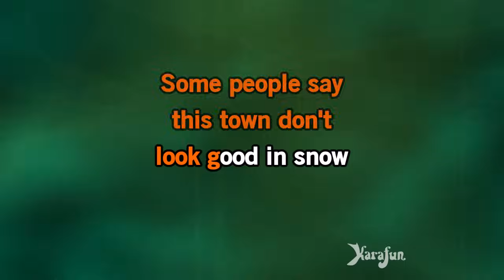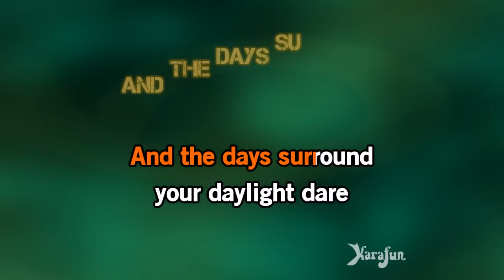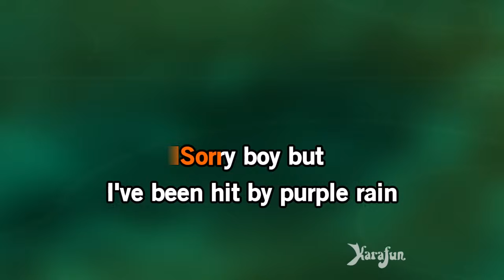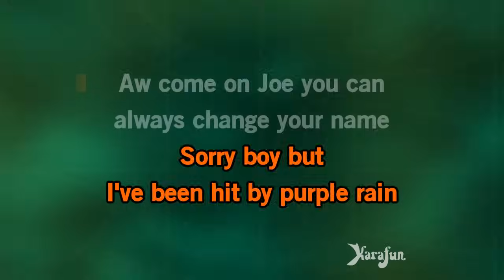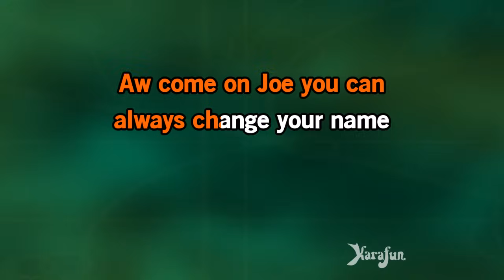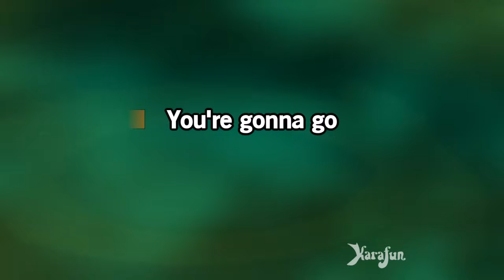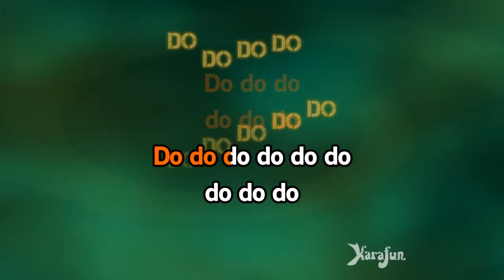Ventura Highway - America | Karaoke Version | KaraFun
ℹ️ This version contains a low volume vocal guide to help you learn the song. The karaoke version without the vocal guide is available This recording is a cover of Ventura Highway as made famous by America. This version is not the original version, and is not performed by America. This instrumental/playback version contains a vocal guide, the lyrics and backing vocals.